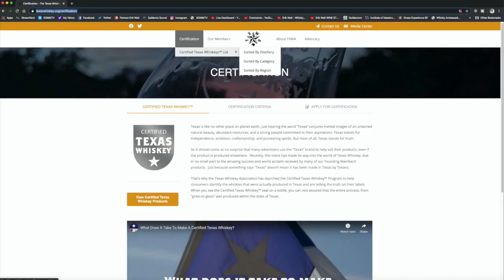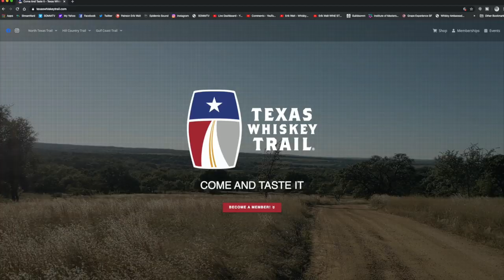2020 Texas Whiskey Trail Update with Spencer Whelan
In this Premier video Erik Wait and Spencer Whelan provide an update on the Texas Whiskey Trail and Texas Whiskey Association.